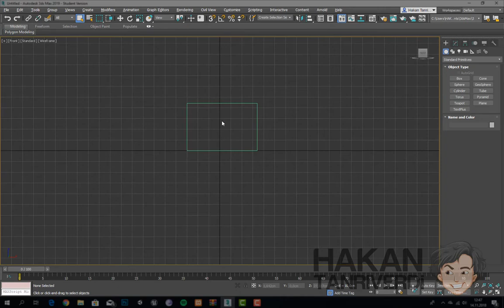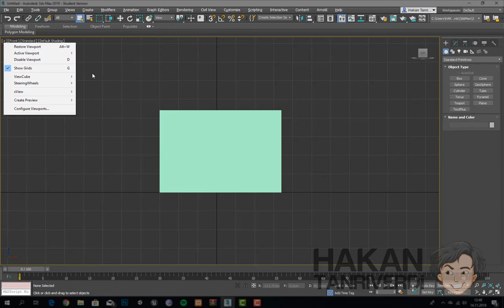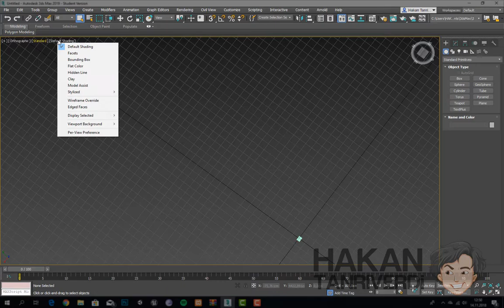3DS MAX VİEWPORT DÜZENLEME | CONFIGURING VIEWPORTS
DERS : 011
PROGRAM : 3DS MAX 2019
KONU : VİEWPORT DÜZENLEME | CONFIGURING VIEWPORTS